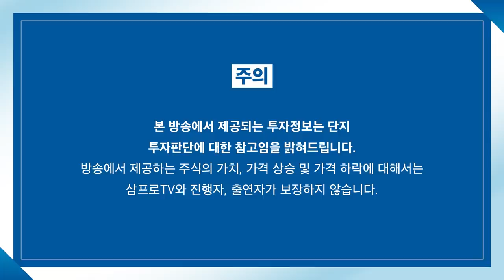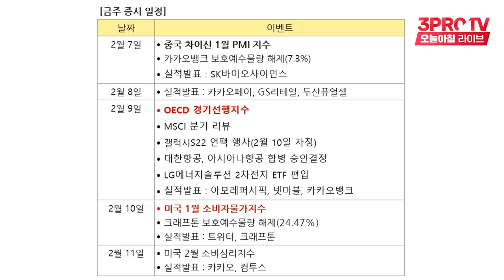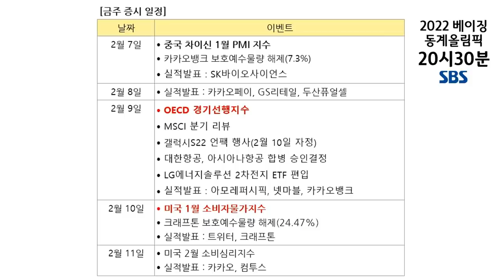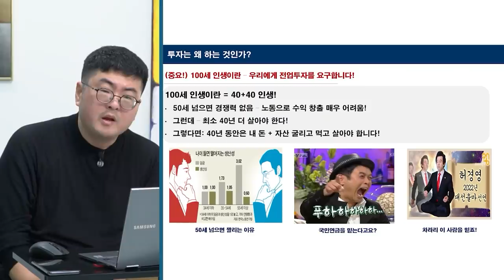[증시 염탐정] 에코프로비엠 악재 터지며 다같이 눌리는 장세 f. 이베스트투자증권 염승환 이사